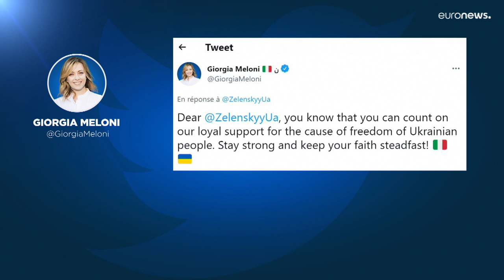Debate: ¿Cómo afectan las elecciones italianas a la UE?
Euronews celebra un debate en el Parlamento Europeo para analizar sus resultados.